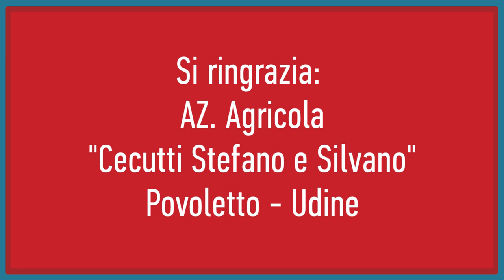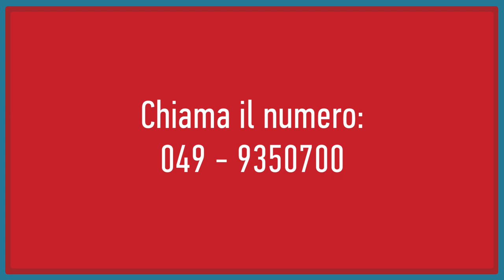Scopri perché il sorgo può essere un’opportunità in campo e in razione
Il sorgo, prodotto del passato, oggi,rivisitato nel suo impiego nutrizionale e nelle sue caratteristiche vegetali (nuove varietà) e agronomiche (tecniche di coltivazione e conservazione), rappresenta una possibile risposta alle esigenze moderne della zootecnia da latte:
ottima appetibilità;
facile coltivazione;
versatilità di utilizzo.